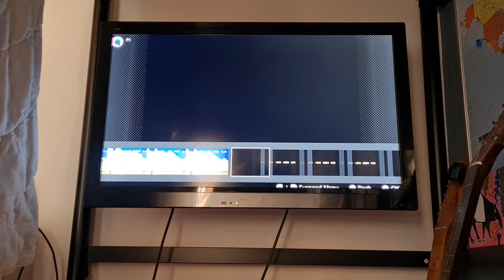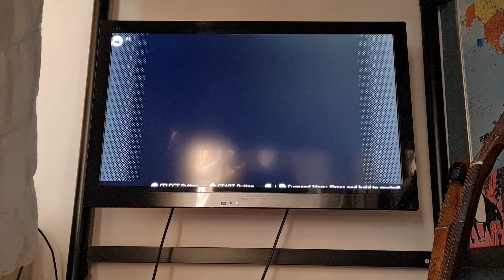super mario world pt 6 (credit to kirb_cakes for doing 👏 my thumbnails)